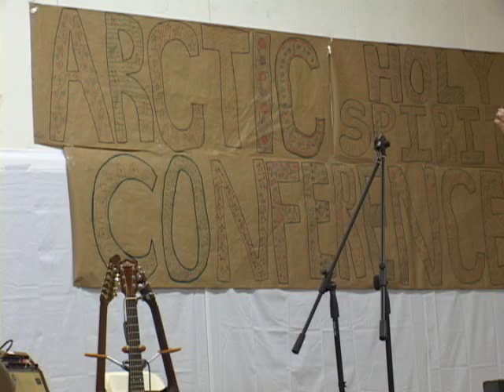Pray for Siberia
Religious session